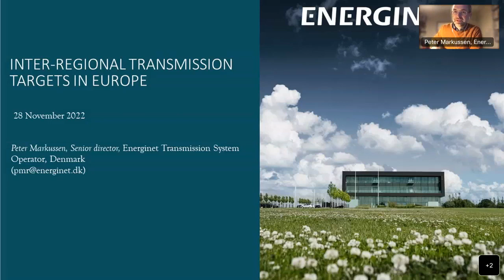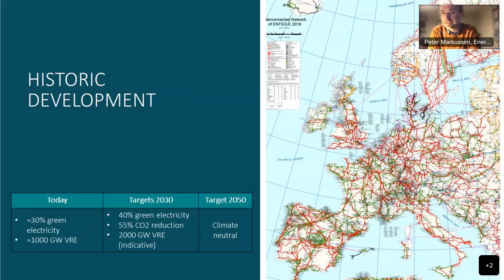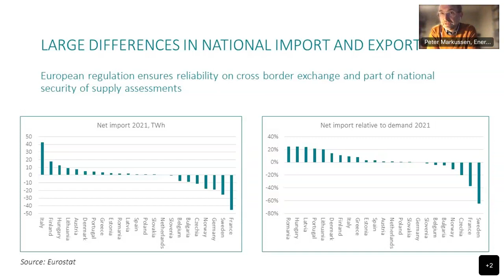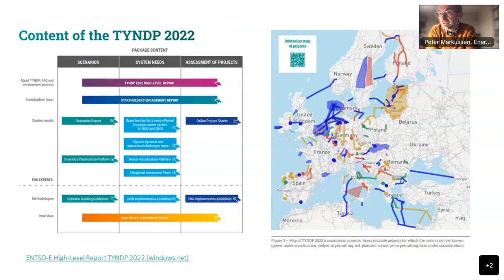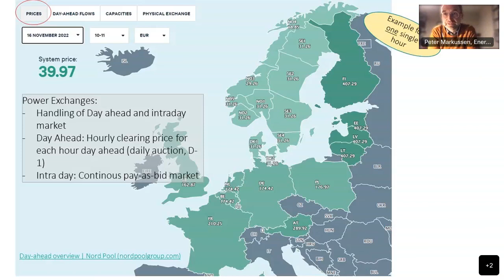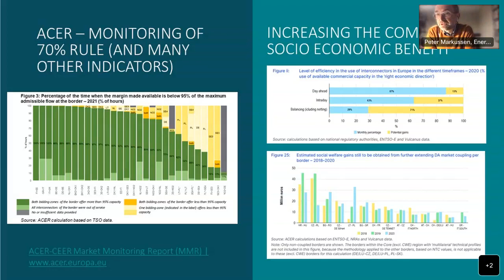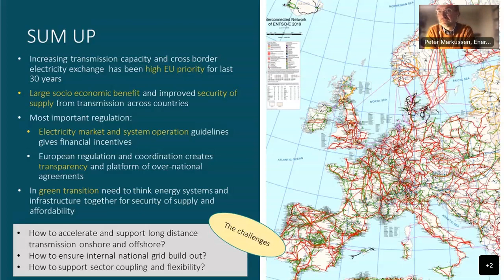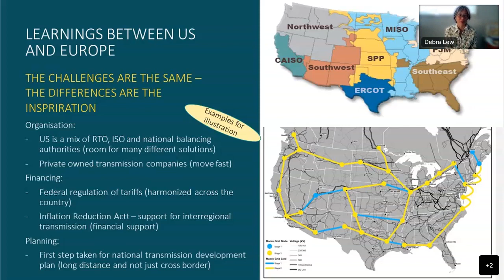Webinar: Interregional Transmission Targets in Europe - How ENTSO E does it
Featured Speaker: Peter Markussen, Senior Director, Energinet

About the Webinar: Europe has significant interregional transmission, with about tens of GW of interregional transfer capability built during 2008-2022. MW Targets are established between TSOs and on average, 70% of the capability of these interconnections is required to be available in the day-ahead and intra-day markets. In this webinar, Peter Markussen of Energinet will discuss how Europe set these targets, why there is support for interregional transmission, what worked and what didn’t and how costs are allocated.